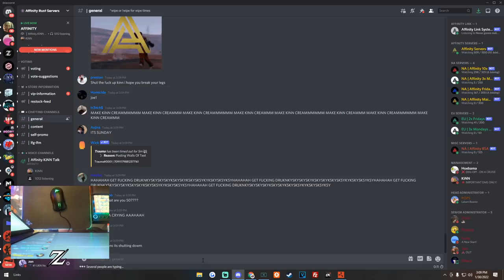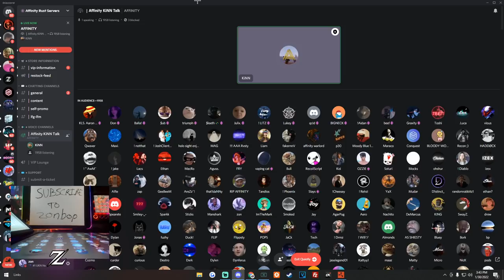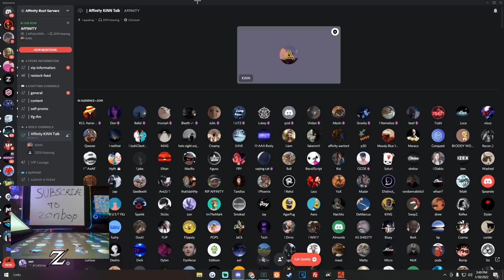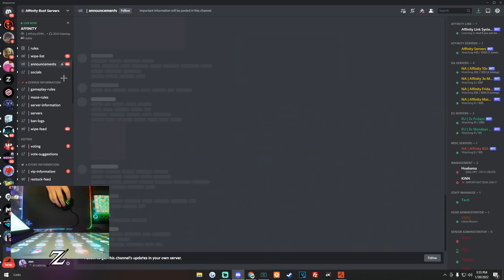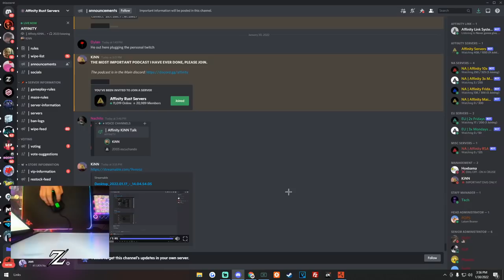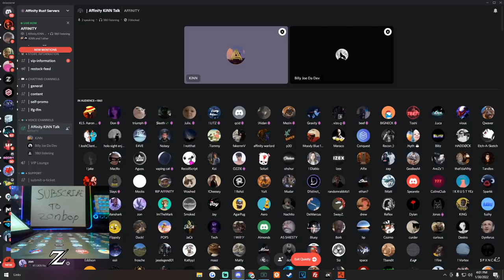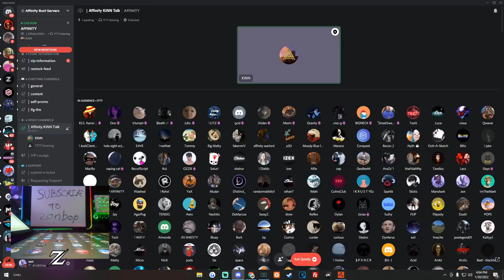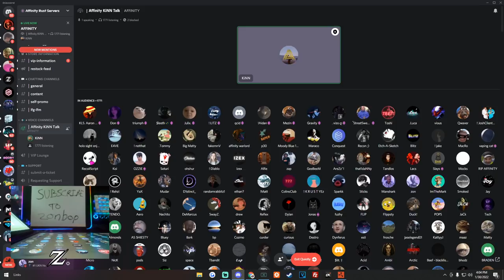AFFINITY SERVERS SHUTDOWN (Full Podcast) ft. KiNN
Hi my name is Mitch, Hope you enjoyed the video!